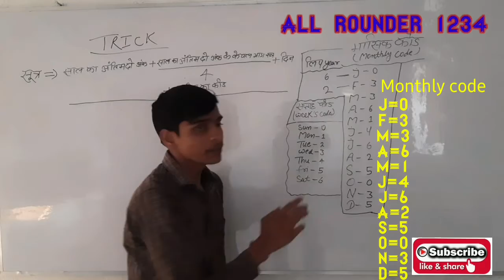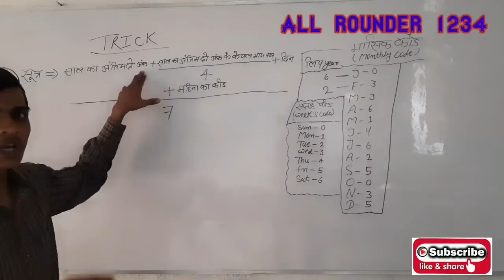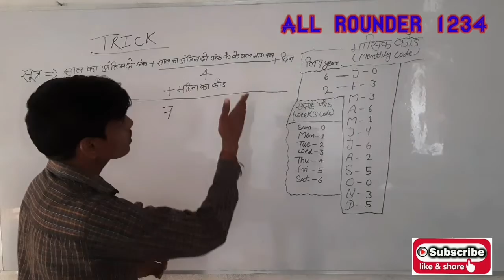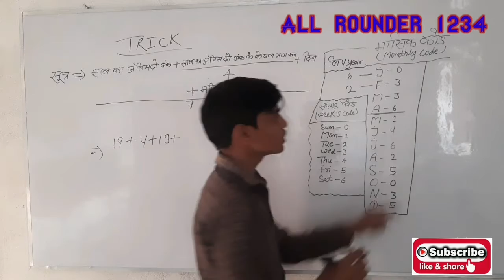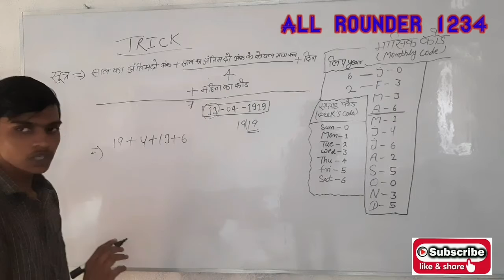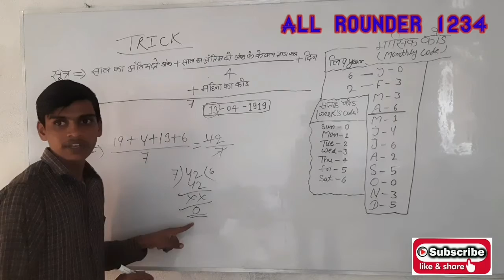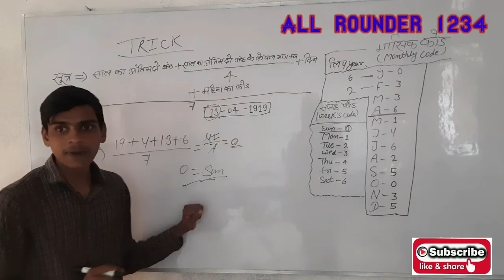how to know past of day's बीता हुआ कल का दिन कैसे जाने 13अप्रैल 1919को कौन सा दिन था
how to know past  of day's
बीता हुआ कल का दिन कैसे जाने
13अप्रैल 1919को कौन सा दिन था बातें हुआ कल का दिन कैसे जाने

करें ताकि से रिलेटेड और वीडियो आप इस चैनल पर आसानी से देख पाएंगे/

hi friends
          welcome
     to my channel all rounder 1234
दोस्तों इस चैनल पर मैथ कंप्यूटर इलेक्ट्रिक हिंदी संस्कृत और अन्य विषयों पर चर्चा किया जाता है चैनल को जरूर
                                करें
हमारे चैनल पे मैथ कंप्यूटर इलेक्ट्रिक हिंदी  से रिलेटेड और वीडियो आप इस चैनल पर आसानी से देख पाएंगे/

hi friends
          welcome
                                करें